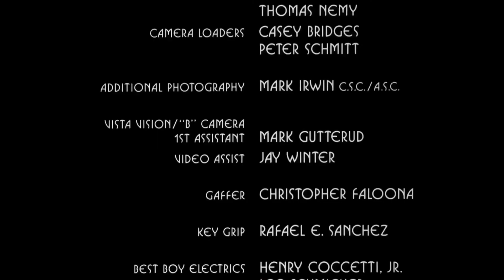SUMPAH NGOCOL BANGAT iNi Film | The Mask | Alur cerita film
film keren bergenre komedi ini di bintangi oleh jim carey yang berperan sebagai stanley yang bekerja di bank.
ia jatuh hati sama cewe bernama tina yang tak lain adalah penyanyi sexy di club coco bongo, stanley menemukan sebuah topeng di sungai ,dan ketika di pakai di wajahnya akan berubah menjadi obsesi terbesar dalam diri yang makai topeng itu, dan bisa melakukan apapun yang di inginkan.